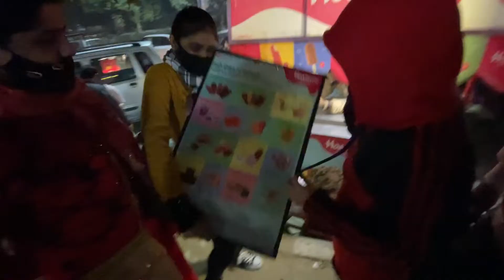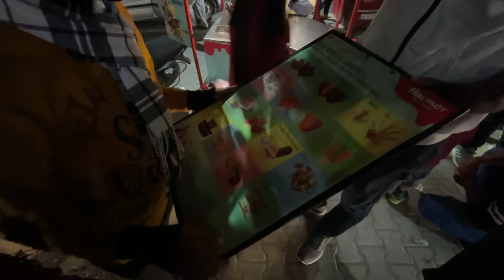Vlog 4 | fir se vegas mall with family ❤✌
hit likes.

lots of  ❤️

Recording vlogs with Iphone 12
editing with Dell inspiron laptop
software for editing (Wondershare Filmora X)